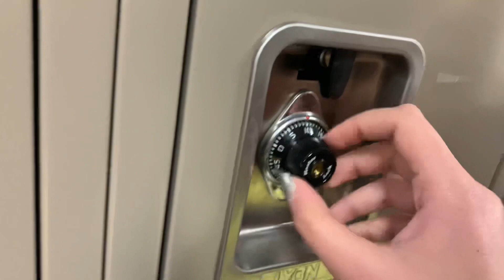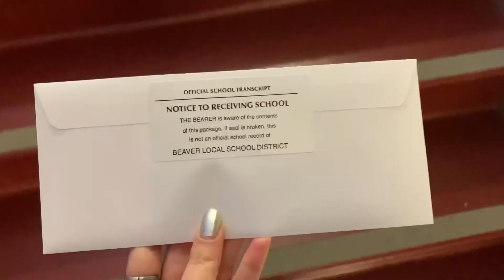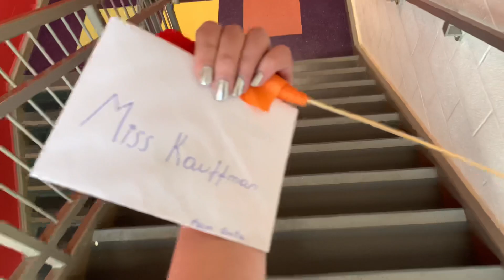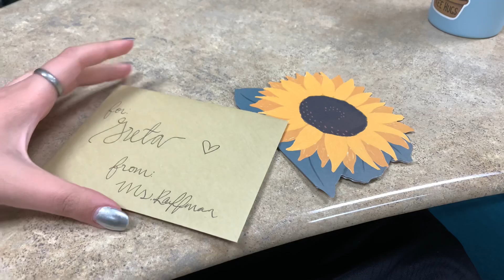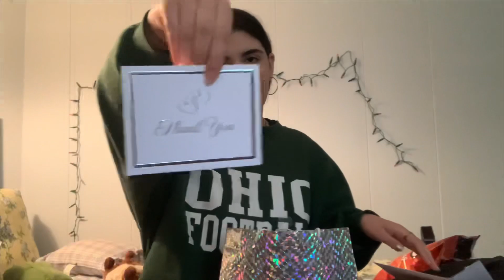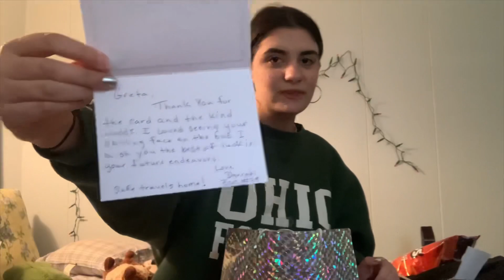Վերջին օրերը ԱՄՆ-ի դպրոցում😭/Senior walk/ Goodbyes💔/ exchangestudent / Vlog #7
Ինչ բովանդակությամբ վիդեոներ կցանկանք տեսնել իմ ալիքում?💗